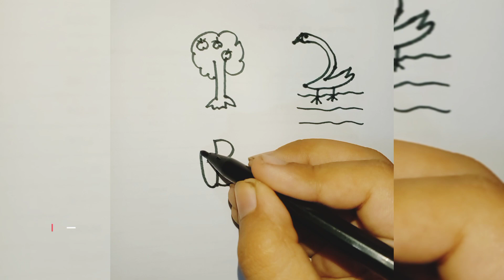Drawing is a wonderful way for kids to express their creativity and imagination @kids drawing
Drawing is a wonderful way for kids to express their creativity and imagination. It helps them develop fine motor skills and enhances their cognitive abilities. To make the process easier, kids can follow a step-by-step approach.

Start with simple shapes like circles, squares, and triangles. Then, gradually add details to create a more complex image. Encourage them to experiment with different colors and textures.

Remember, the goal is not perfection but to have fun and enjoy the process. With practice and patience, kids can improve their drawing skills and create beautiful artwork that they can be proud of